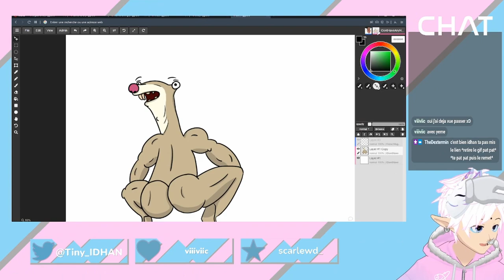Michael Jackson le retour ? REWIND DES VTUBERFR #06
Voici le sixième episode du Rewind des vtuber francophone ! J'espère qu'il vous plaira :) !!

Merci a Plonk pour avoir fait le logo qui est utiliser dans la miniature et la video

0:00 Intro
0:14 P0koTato
0:26 LudadereVT
0:58 Idhan
1:13 Yuneraa
1:28 Just1Chat
2:35 MeyuuArt
2:41 Orphy
3:06 PIXELKID
3:33 Astor Nemura
4:00 Nokami
4:26 OkPlonk
4:49 Outro